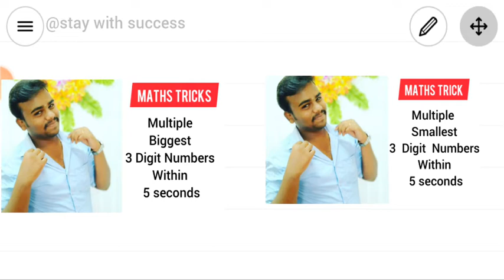How to Multiple 3 digit numbers vs 2 digit Numbers in tamil || Maths Tricks || Stay with success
Feel proud by learn the trick ...!